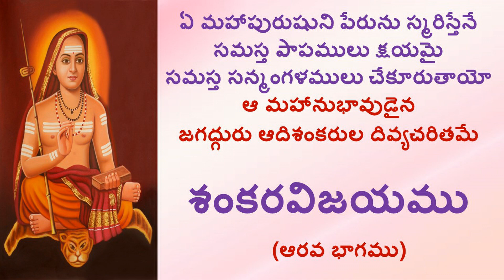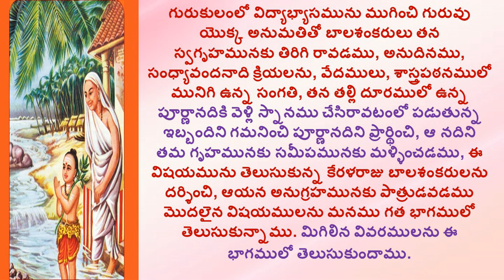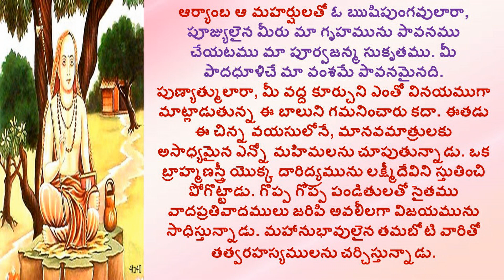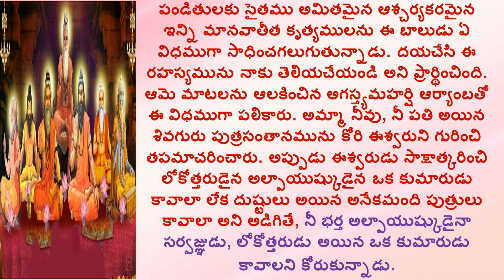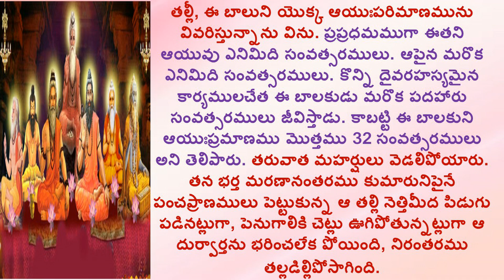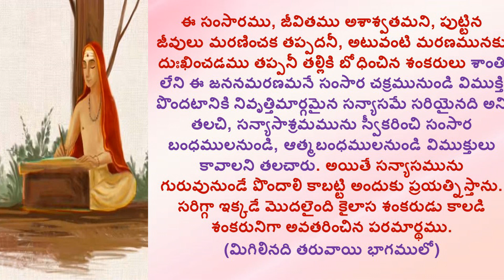Find Enlightenment with Adisankaracharya in Sankara Vijayam | Part 6|ఆదిశంకరుల చరితము|Devotional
Hi

ABOUT THIS VIDEO:
Sankara Vijayam | Part 6 |Adisankaracharya | Jagadguru Adisankara| Spiritual
Adi Shankara, also known as Adi Shankaracharya, was an Indian Vedic scholar and teacher (acharya) who lived in the eighth century CE. In his writings, he synthesised the Advaita Vedanta teachings of his time and offered a harmonising reading of the sastras with liberating knowledge of the self at its core. His name is the source of the title Shankracharya, which is used by heads of amnaya monasteries. Over 300 publications, including comments (Bhaya), introductory topical expositions (Prakaraa grantha), and poetry, are credited to him because of his later popularity (Stotra). However, the majority of these are probably written by enthusiasts, pretenders, or experts who go by their own names. The Brahmasutrabhasya, his commentary on the Bhagavad Gita, and his commentaries on 10 Mukhya (principal) Upanishads are considered to be authentic. There have been doubts raised about Shankara’s claim to be the author of the Vivekacmai.

# adiShankaracharya # jagadguruadishankara